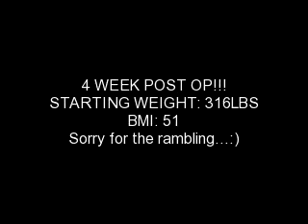4 Week Post Op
My 4 week post op update